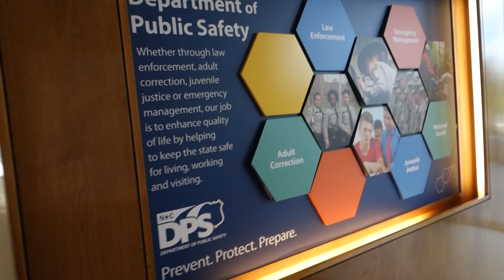Touring Raleigh NC 7 21 2019